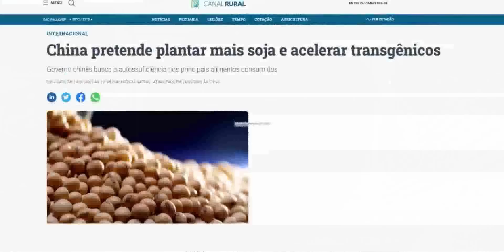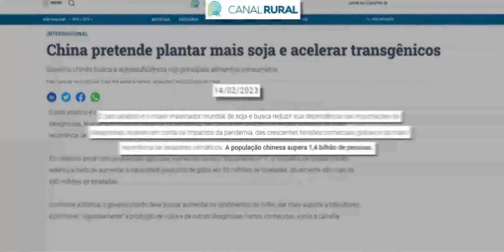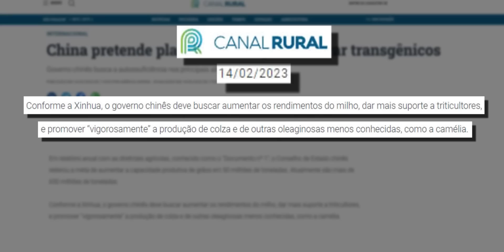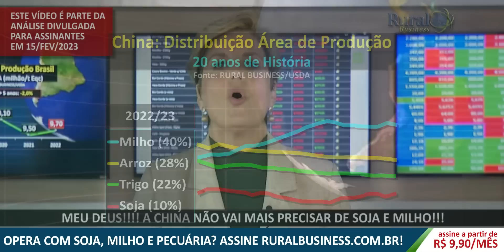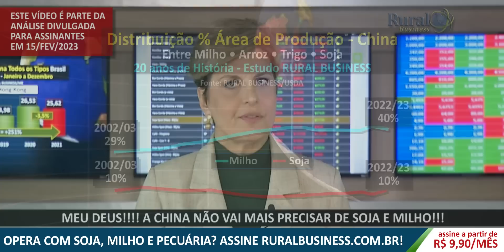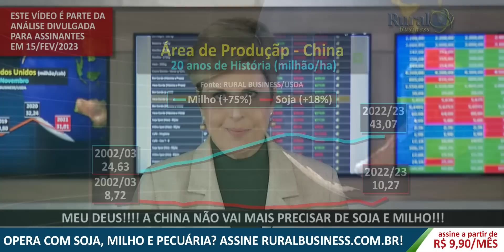MEU DEUS!!!! A CHINA NÃO VAI MAIS PRECISAR DE SOJA E MILHO!!!